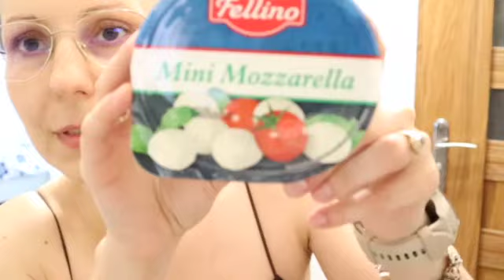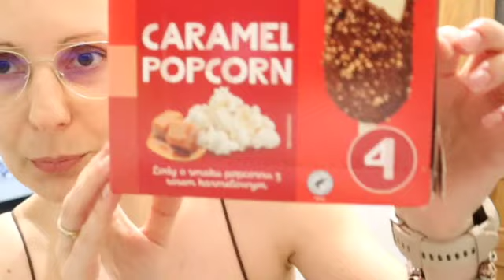vlog W KOŃCU UPALNY DZIEŃ | SZEROKIE SPODNIE.